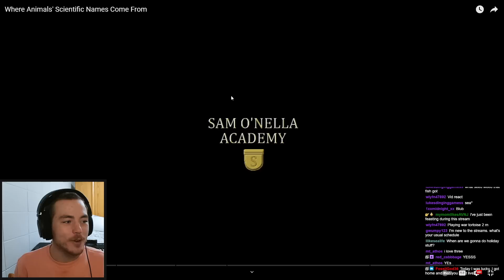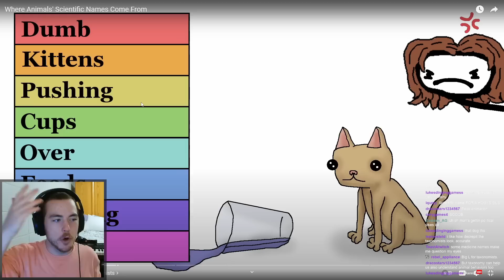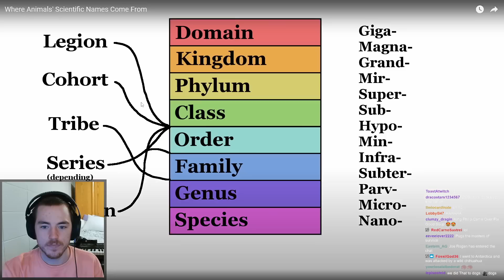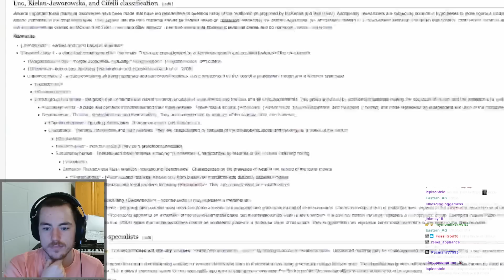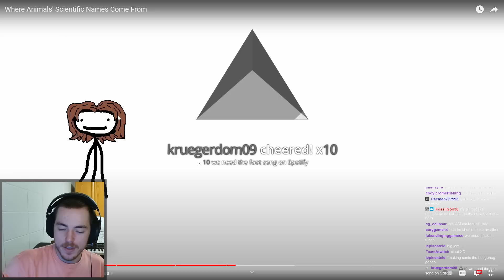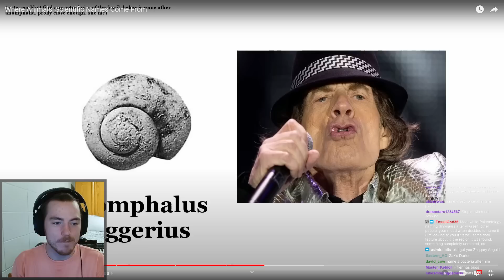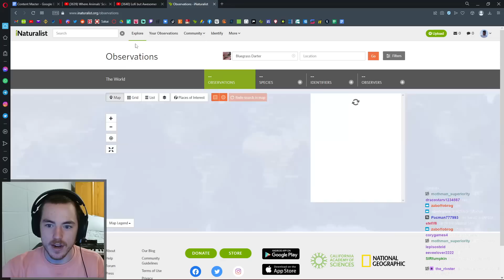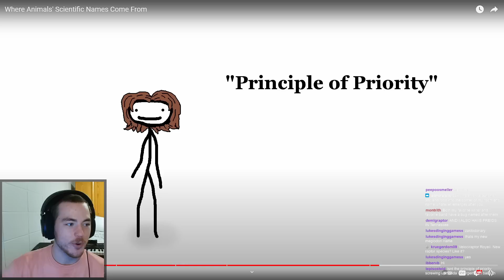Fish Biologist Reacts to Sam O’Nella's "Animals Scientific Names”